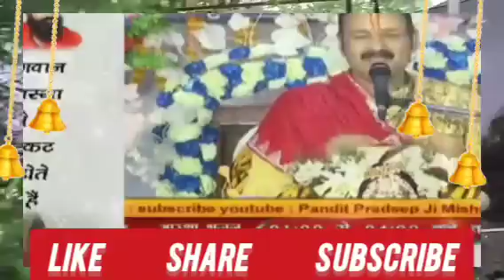8 अगस्त सावन की चतुर्थी तिथि के दिन करे ये विशेष महाउपाय | sawan chaturthi ke upay pradeep mishra ji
8 अगस्त सावन की चतुर्थी तिथि के दिन करे ये विशेष महाउपाय | sawan chaturthi ke upay pradeep mishra ji
▬▬▬▬ஜ۩۞۩ஜ▬▬▬▬
ॐ नमः शिवाय !! जय भोलेनाथ  !!
जय शिव शम्भू !! हर हर महादेव !!
▬▬▬▬ஜ۩۞۩ஜ▬▬▬▬
हमारे इस चैनल उपाय में आपका स्वागत है !
हम अपने इस चैनल के माध्यम से प्रदीप मिश्रा जी की कथा को लोगों तक पहुचाकर उनके जीवन में भक्ति का रसतत्व घोल रहे है । हम सदा यही प्रयास करते है की अधिक से अधिक लोगों को कथा से जोरकर उनके जीवन मे भक्ति का आनंद दिलाए ।
▬▬▬▬ஜ۩۞۩ஜ▬▬▬▬
● Pradeep Mishra.
▬▬▬▬ஜ۩۞۩ஜ▬▬▬▬